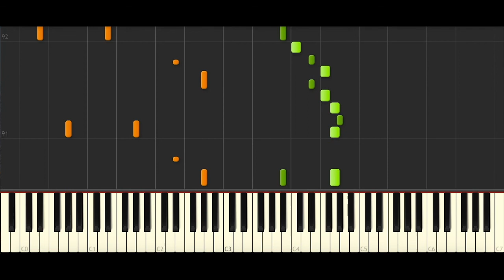Dan + Shay - Lying (BEST PIANO TUTORIAL & COVER)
Piano Cover of 'Lying' by Dan + Shay.